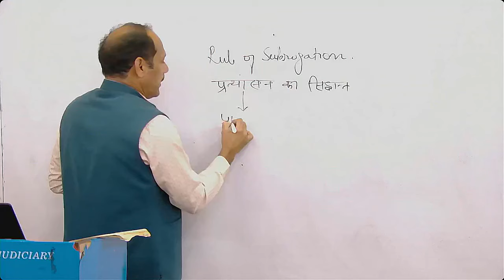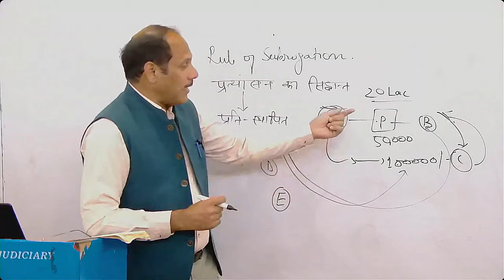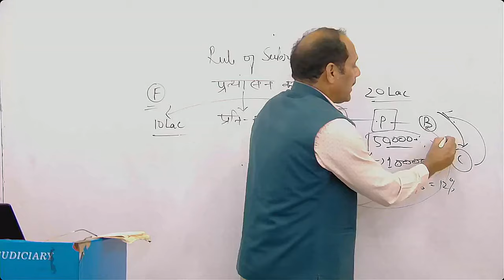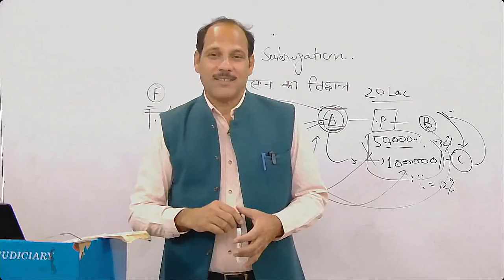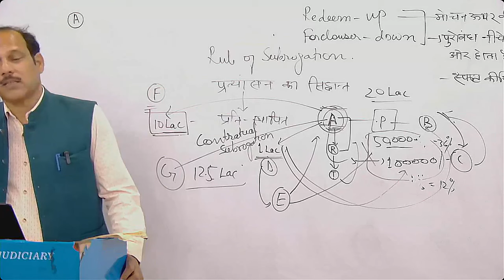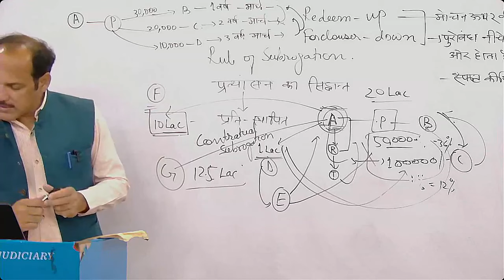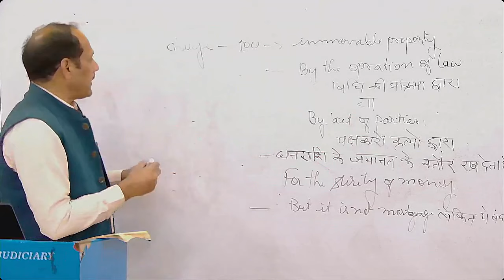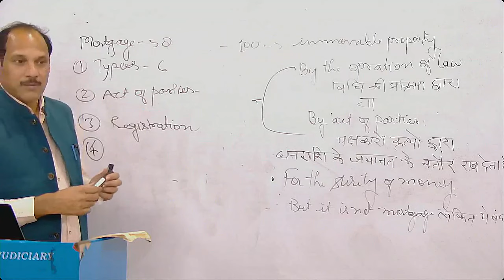THE TRANSFER OF PROPERTY ACT LECTURE | MK SIR